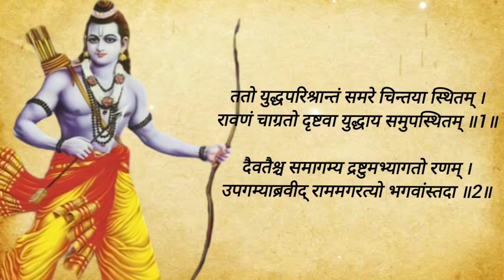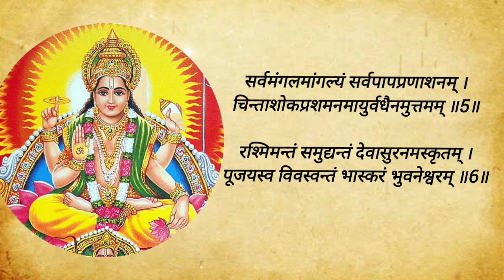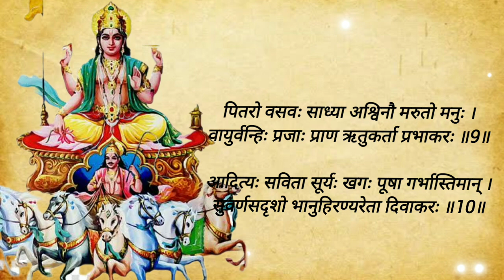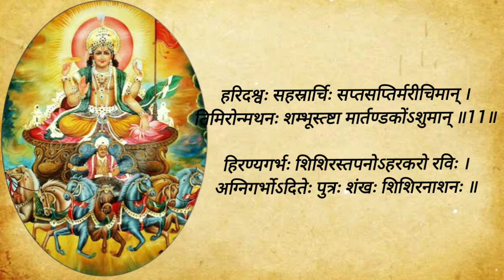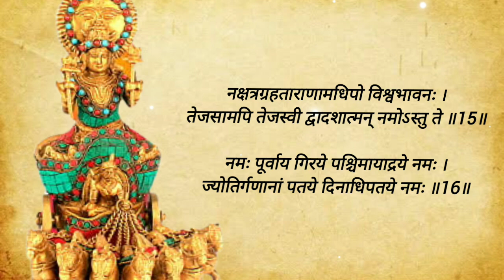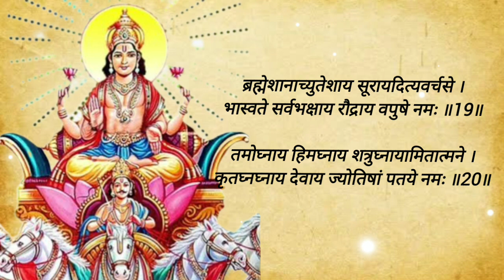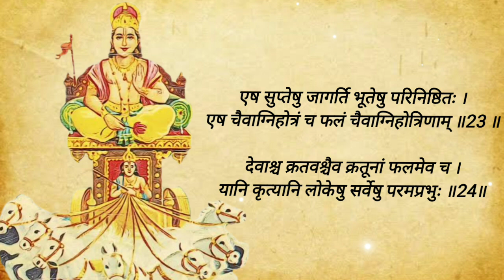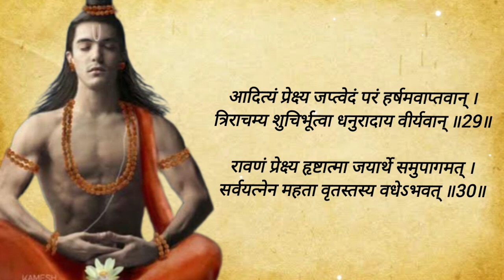आदित्य हृदय स्तोत्र का हिंदी पाठ । Aditya Hridaya Stotra । Sun Prayer । Mythology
आदित्य हृदय स्तोत्र

आदित्य हृदय स्तोत्र हिंदी

आदित्य हृदय स्तोत्र पाठ

आदित्य हृदय स्तोत्र बीज मंत्र

आदित्य हृदय स्तोत्र के नियम

आदित्य हृदय स्तोत्र हिंदी अनुवाद सहित

आदित्य हृदय स्तोत्र संस्कृत